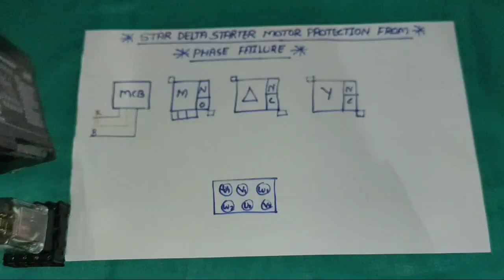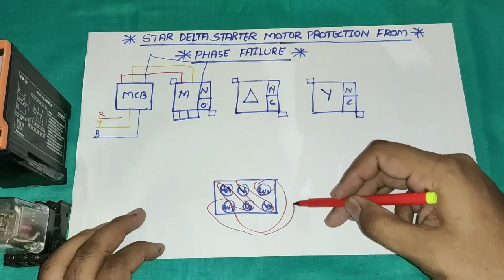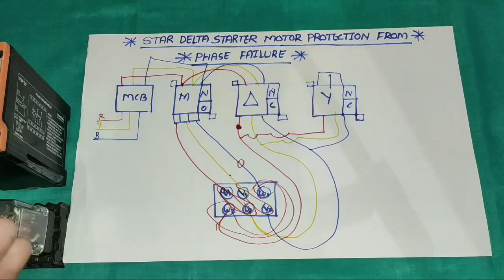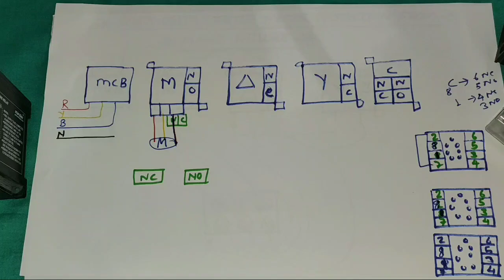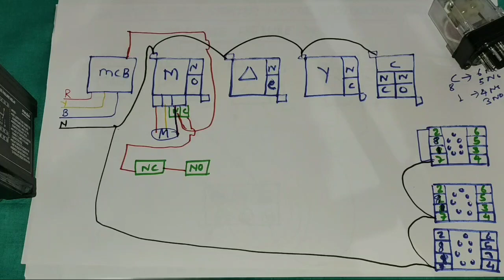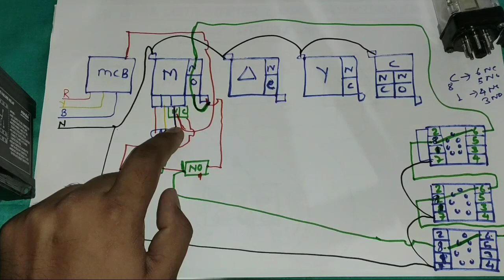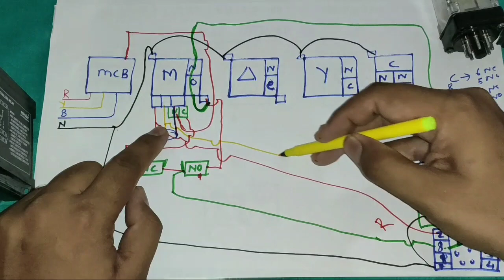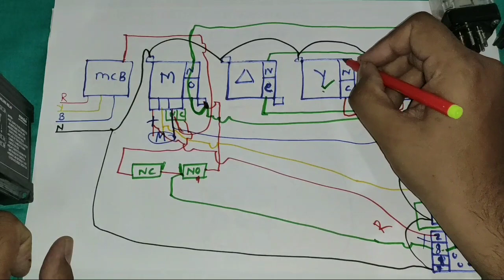STAR DELTA STARTER PHASE FAILURE PROTECTION CONNECTION! STAR DELTA STARTER CONNECTION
Star delta starter phase failure protection connection

In this video we explain phase failure protection connection in star delta starter

As we now we need three phase to run motor but if any of the phase is fail than motor will burnt so we normally connect phase failure relay to protect

But in this connection we can control our starter phase failure protection without phase failure relay

In this video we use 3 glass relay to run our motor starter

We explain all concept very easily for more information learning about this topic just watch and learn